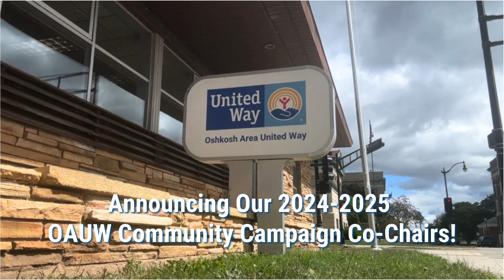Announcing our 2024-2025 OAUW Community Campaign Co-Chairs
Big Announcement! We’re excited to introduce Patrick Hughes from Ansay & Associates, LLC as the newest Co-Chair for our 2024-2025 Oshkosh Area United Way Community Campaign! 🎉

Joining him are returning Co-Chairs Chris Nimis from Amcor Packaging and Dave Richter from Silver Star Brands.

Our Campaign Co-Chairs are essential in mobilizing community support, leading fundraising efforts, and raising awareness for the programs that truly make a difference in Oshkosh and the surrounding communities. These passionate leaders are committed to making an impact and building a stronger future for everyone!